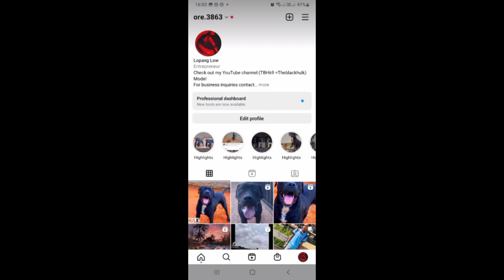He almost killed her 💔💔💔‼️